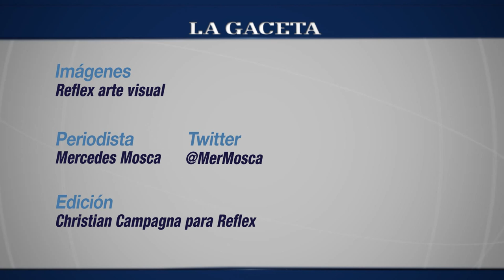Mariana Cayón recorre los sonidos de Latinoamérica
La aerofonista cafayateña cumple 25 años de carrera y los celebrará con un nuevo trabajo discográfico.